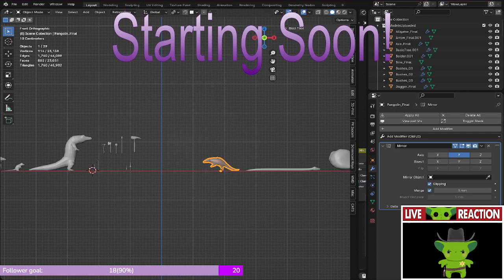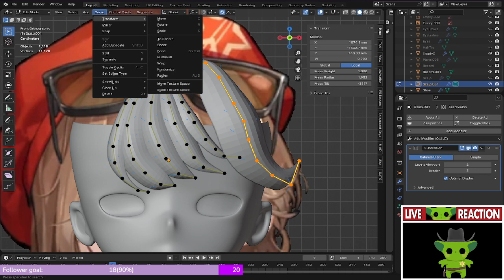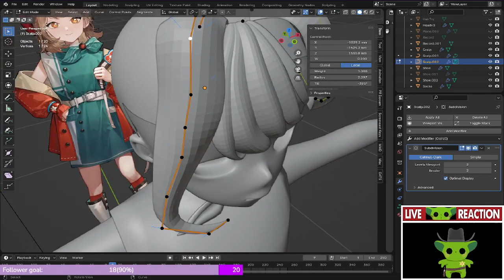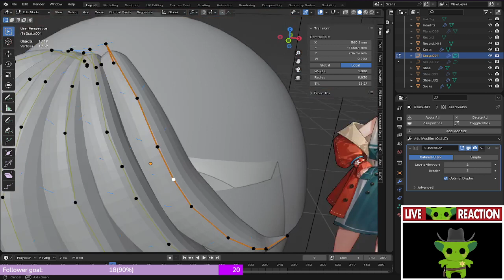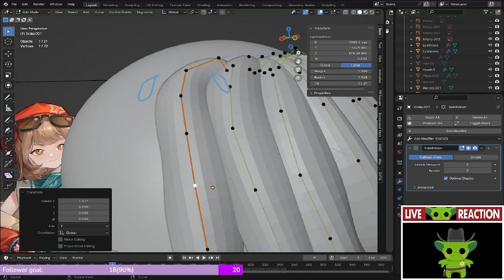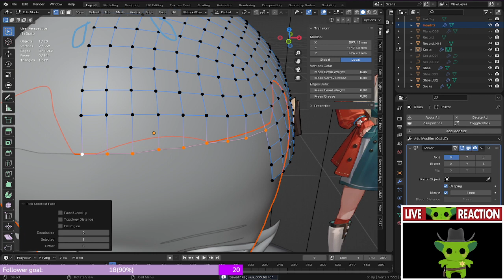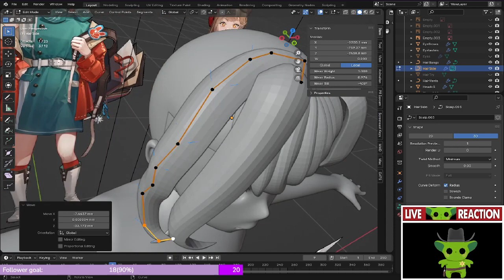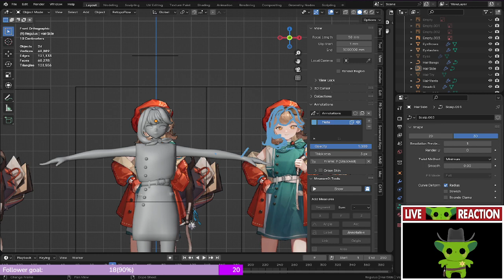Turkey day, volatile stream !suggest